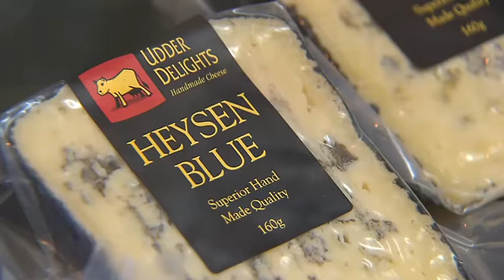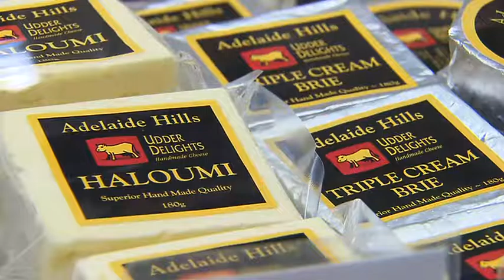Udder Delights Fondue for Two!